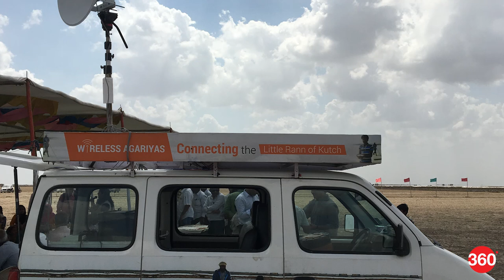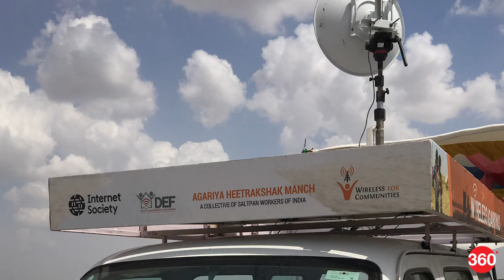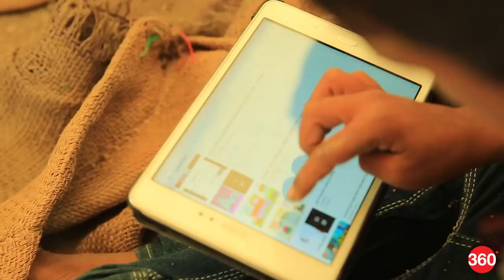How One Man Is Helping Salt Farmers in Rann of Kutch Get Online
Meet Osama Manzar - the man who wants to connect rural India to the internet. That's what he was doing in a salt desert at Rann of Kutch a few weeks ago. Helping the local salt farmers that belong to a community called Agariya. We spent some time with him getting to know his work and experience a little better.